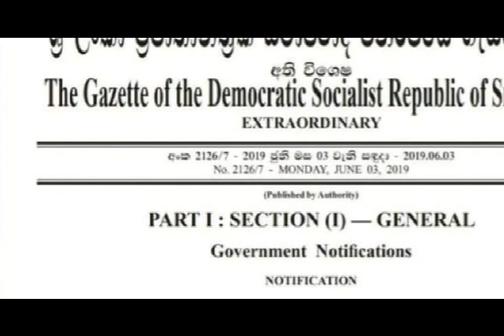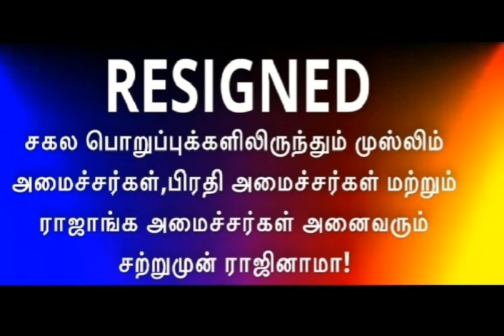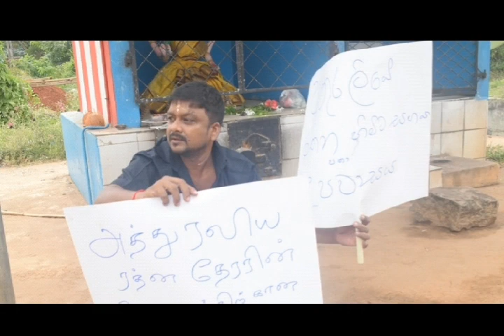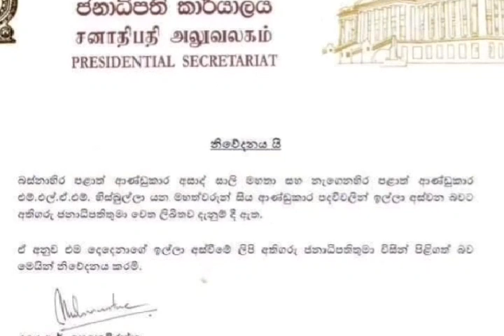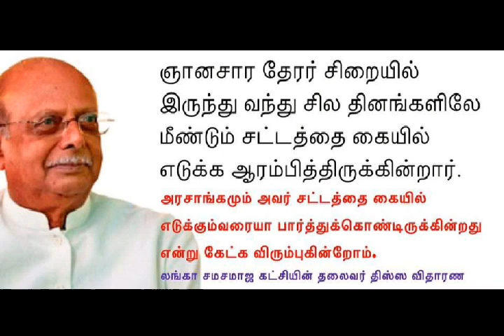WELCOME: இலங்கையின் இன்றைய செய்திக்குறிப்புக்களள் 03.06.2019***